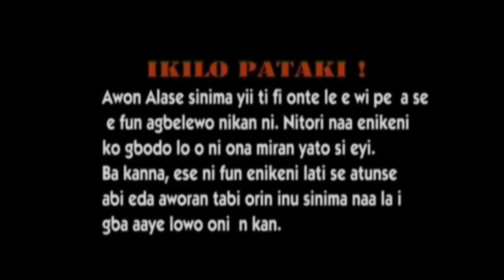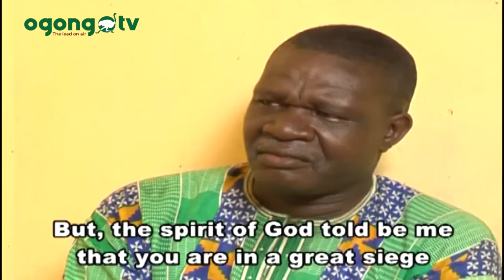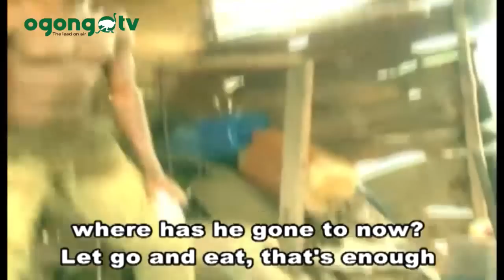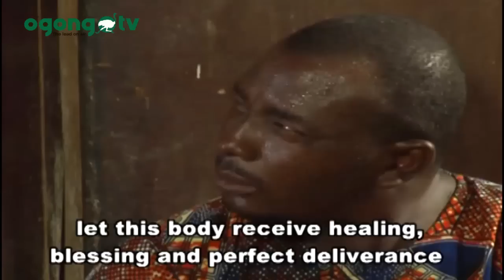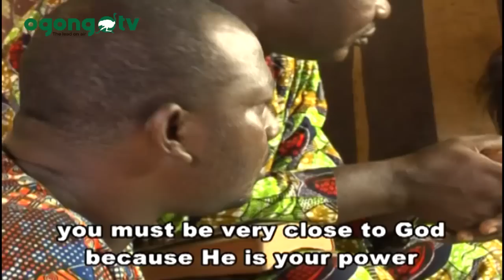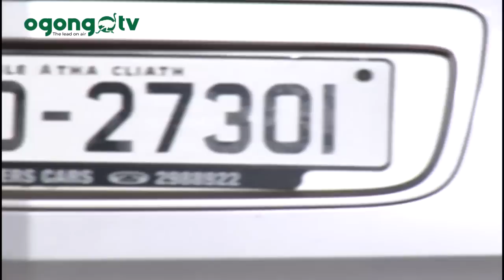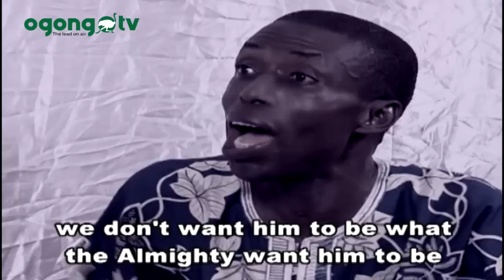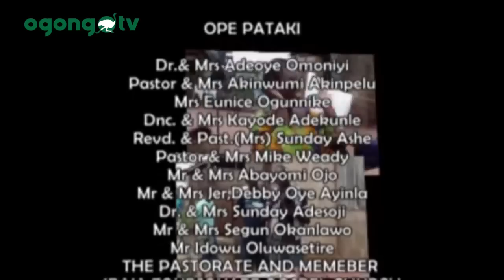IHAMO|| GOSPEL FILM|| NIGERIAN MOVIE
This movie is the Production of Kingsway Drama Ministry produced by ODEYEMI PETER KEHINDE.
You will be blessed as you watch in Jesus name.

If you are blessed by what we do
and you are led to be a blessing unto us
Or you want to support our productions
This is our account details👇

Watch:
J0